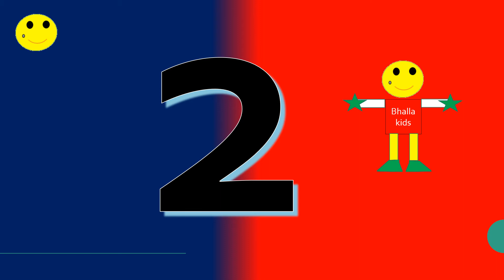new one 1to 10 counting, Learn Numbers and Counting 1 to 10 , song